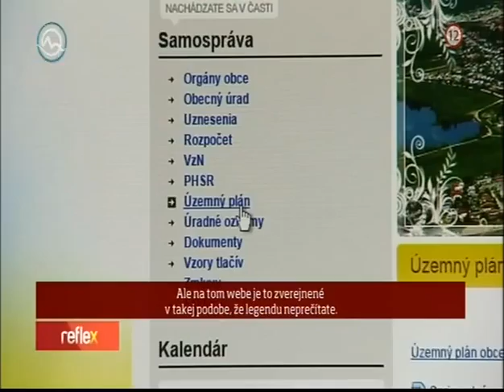Michal Rečka - " Najlepsi Starosta"